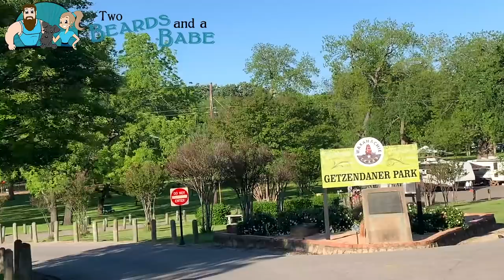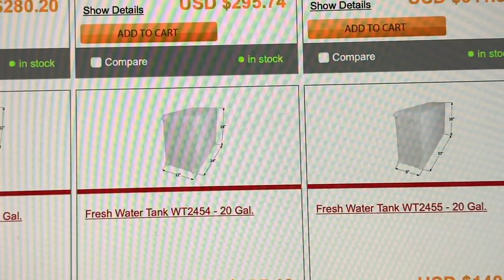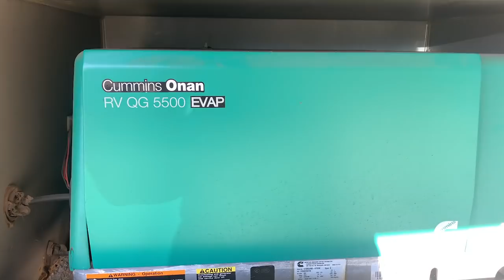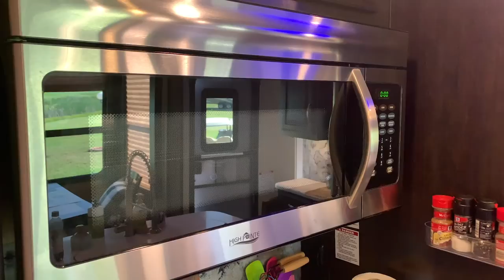Boondocking in Our Grand Design Glamping S2 EP 5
The Babe left me again! This time she takes Big Bertha to Getzendaner Park in Waxahachie TX to meet up with the wonderful ladies of Girl Camper.  This is a great group of ladies who are enjoying their trailers in a glamping environment. The Beard is back at home planning his next steps with the Airstream rebuild.

Our Businesses:
Looking to have your next RV inspected before you make the decision to buy?
Peace of mind comes in many ways.  Make sure your home on wheels is covered from mechanical breakdown and roadside assistance. Best policy offered beats any price

List of our Episodes